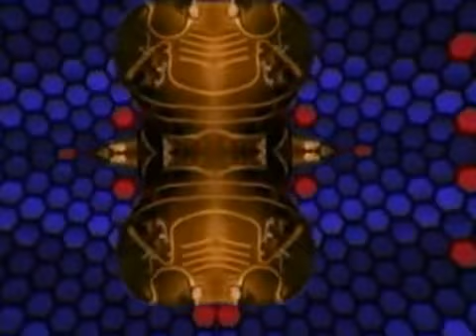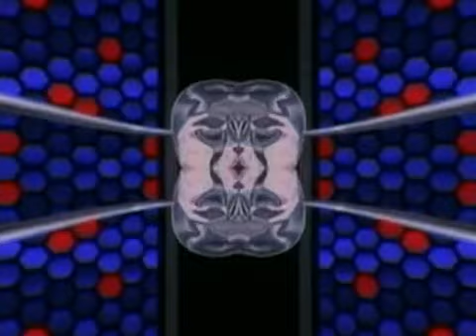Tool - Stinkfist (Ogilvie Dubstep Remix A DarkSlow by Darks Pandemonium)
Tool

Stinkfist Dubstep